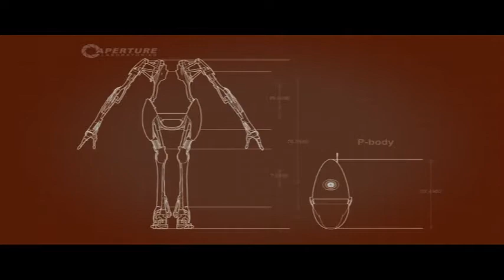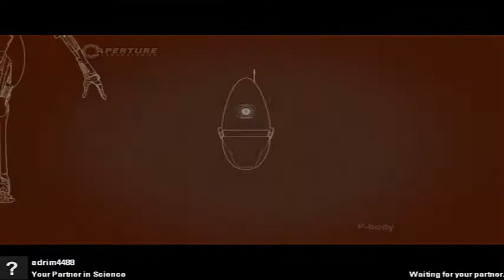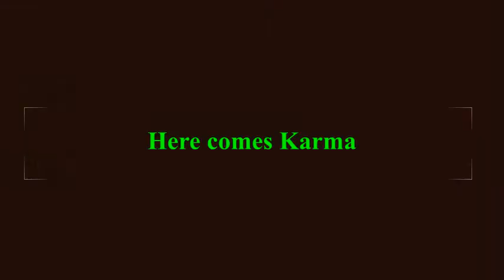WE SCREWED UP HUMANITY :D - Lets play Portal 2 Blind ft Destroyer 2 player story Finale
Thanks to Destroyer for coming along for this Journey I'm sure this game strength our bond and Intelligents (Not) were still gonna do the post game later and Ill be playing the Single Player mode at the mean time